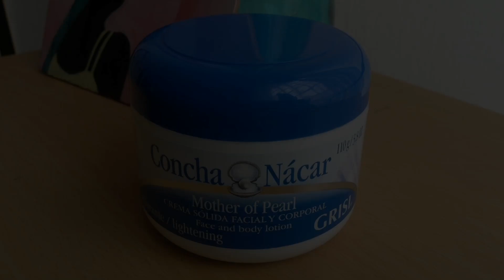Crema Concha Nácar/ Mother of Pearl Cream REVEAL